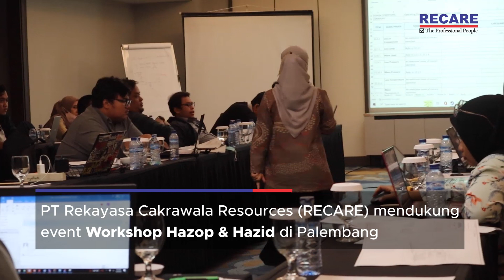PT RECARE Support event Workshop Hazop & Hazid di Palembang